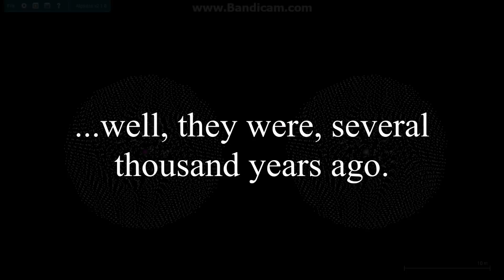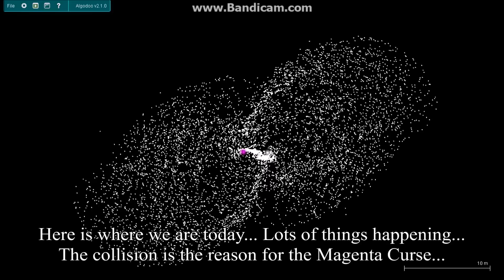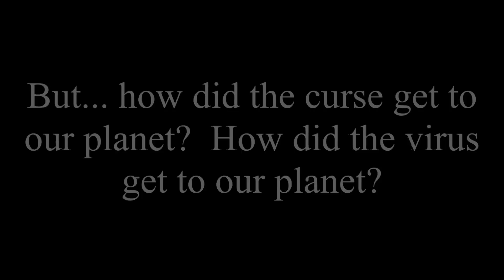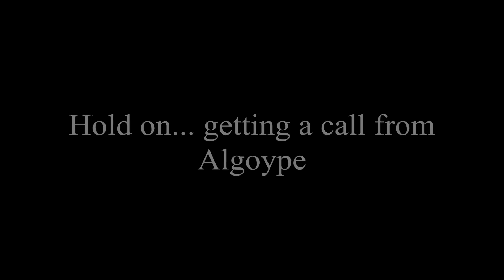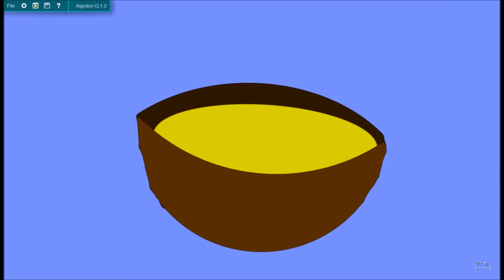Algodoo Marble Race - Magenta Curse Origin Story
2D physics? Sure, why not do an Origin Story
This is how the Magenta Curse and Virus started!

Surface
by Waterflame

The Land of the Wizard
by Per Kiilsofte
Published by Machinima Sound

Dream to Remember
by Approaching Nirvana
 Algodoo is a 2D physics simulater that, with few tools, you can create so many large things. People have created bowling, archery, trains, cars, marble runs, packagers, and so much more.
OFFICIAL DESCRIPTION:
 Algodoo is a unique 2D-simulation software from Algoryx Simulation AB. Algodoo is designed in a playful, cartoony manner, making it a perfect tool for creating interactive scenes. Explore physics, build amazing inventions, design cool games or experiment with Algodoo in your science classes. Algodoo encourages students and children’s own creativity, ability and motivation to construct knowledge while having fun. Making it as entertaining as it is educational. Algodoo is also a perfect aid for children to learn and practice physics at home.